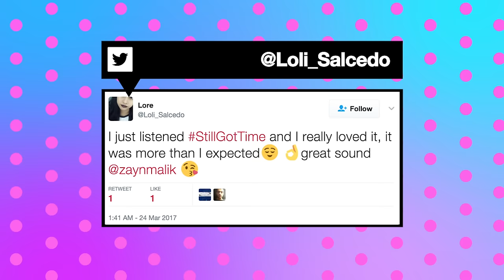Marnie Simpson Denies Dan Edgar Reports & Zayn Drops New Single | MTV News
Also, Kimye attend self help seminar and James Arthur talks new music.